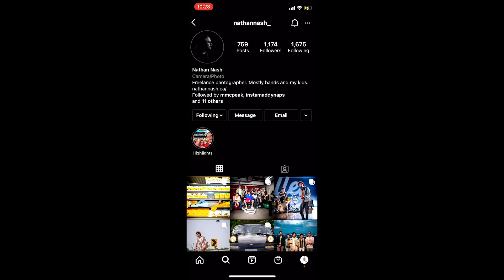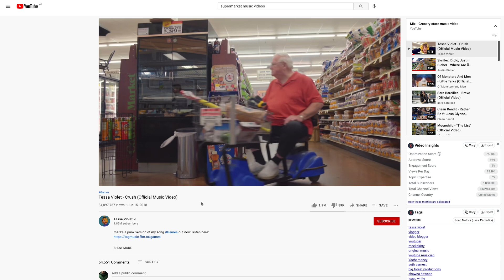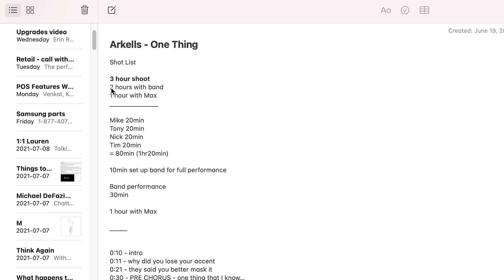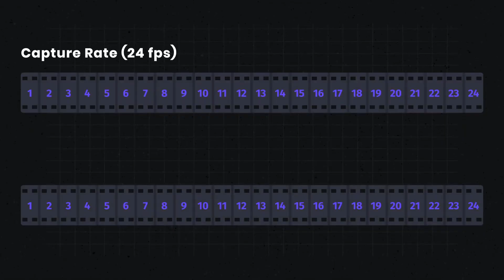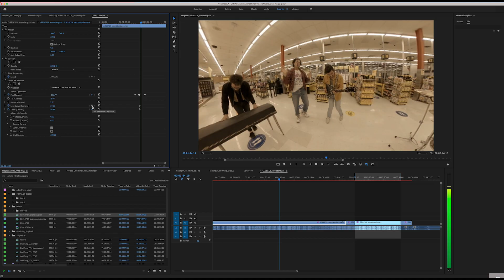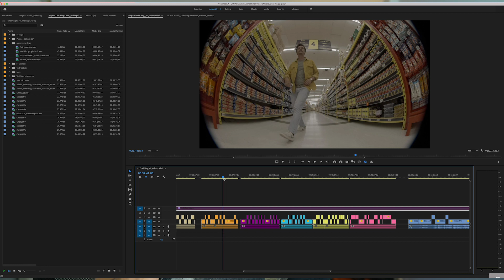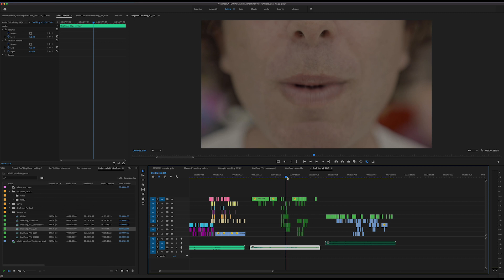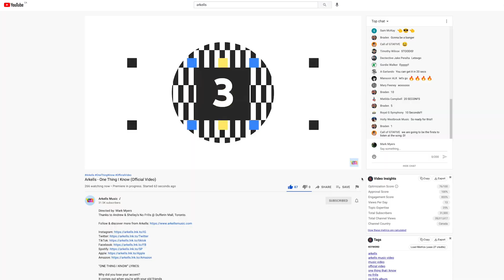How I Shot/Directed Arkells music video | Making of OneThing I Know | FX3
I not only directed the latest Arkells music video, but I also shot and edited it.
The video was shot on the Sony FX3 in a No Frills supermarket, at the famous (infamous) Dufferin Mall in Toronto.

Produced by Ashley
Shot/Directed/Edited by Mark Myers
Colour by Hadi
Photography by Nathan Nash
Band Tech - Jordan

Thanks to Andrew & Shelley’s No Frills @ Dufferin Mall, Toronto.